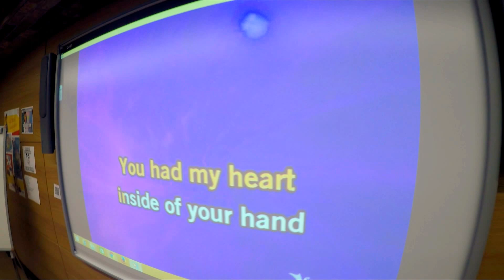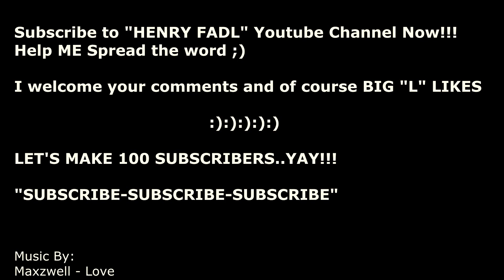KARAOKE SESSIONS WITH EFL UNIVERSITY STUDENTS!!!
THIS VIDEO REVEALS THE BENEFITS OF KARAOKE ON STUDENTS WHO USE ENGLISH AS THEIR SECOND LANGUAGE.